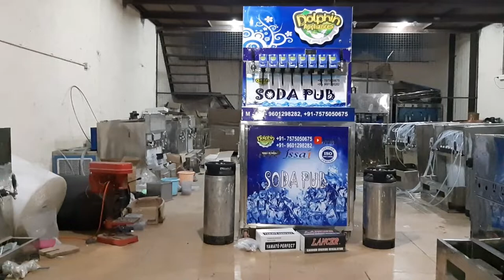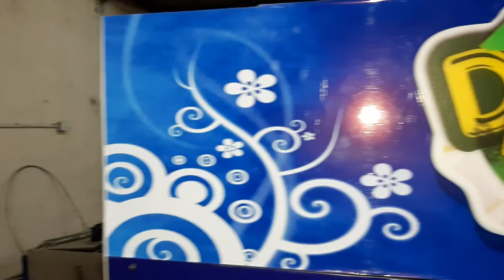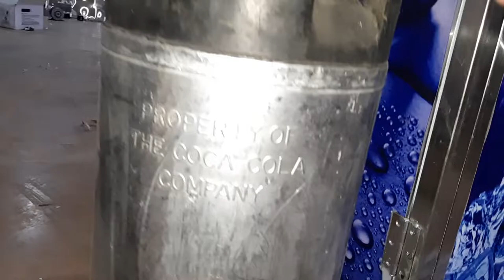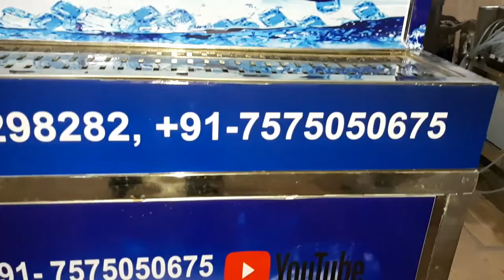SODA MACHINE IN VAYARA GUJARAT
hello  friends

this is dolphin brandf new 2018 odel soda shop machine 8+2 = 10 flavors  ...

this is  new advance digital  function machine + powe sever unit